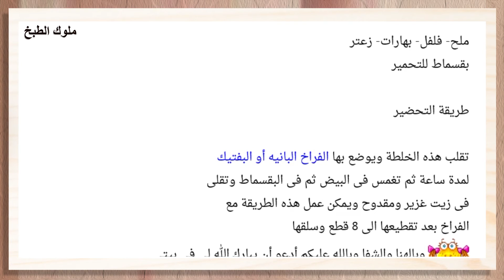طريقة عمل الفراخ البانيه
طريقة عمل الفراخ البانيه أو البفتيك
وصفات بفتيك فراخ مقرمش ولذيذ البيتية المجرّبة والشهيّة. ... توم بودر ، دجاج او ستيك بانيه مغسول بالدقيق ، ملح ، فلفل اسود ، كمون ، ماجي ، كاري
فتيك الدّجاج من الأطباق الجّميلة والرّائعة بالشّكل والذّوق معاً ، تتعدّد طرق إعداد بفتيك الدّجاج
صفات طريقة عمل بفتيك بانيه البيتية المجرّبة والشهيّة. شاهد ايضاً وصفات دجاج او ستيك بانيه ، بفتيك بانيه مع مكرونه اسباجيتي رائعة!
شاركو الفيديو على صفحتكم لسهولة الوصول اليه عند تطبيق الوصفة
Like ✔ Comment ✔ Share ✔ ليصلك جديدنا
▓▓▓▒▒▒░░░ إشترك في قناتنا واكبس على الجرس ليصلك كل جديدنا ░░░▒▒▒▓▓▓
تابعوا صفحة ملوك الطبخ على الفيس بوك ليصلكم اشهى واطيب طرق عمل الماكولات اللذيذة
1ك فراخ بانيه
1بصلة كبيرة مبشورة
1طماطم مبشورة
3ملعقة دقيقة
1بيضة
ملح- فلفل- بهارات- زعتر
بقسماط للتحمير
طريقة التحضير
تقلب هذه الخلطة ويوضع بها الفراخ البانيه أو البفتيك
لمدة ساعة ثم تغمس فى البيض ثم فى البقسماط وتقلى
فى زيت غزير ومقدوح ويمكن عمل هذه الطريقة مع
الفراخ بعد تقطيعها الى 8 قطع وسلقها
وبالهنا والشفا وبالله عليكم أدعو أن يبارك الله لى فى بيتى